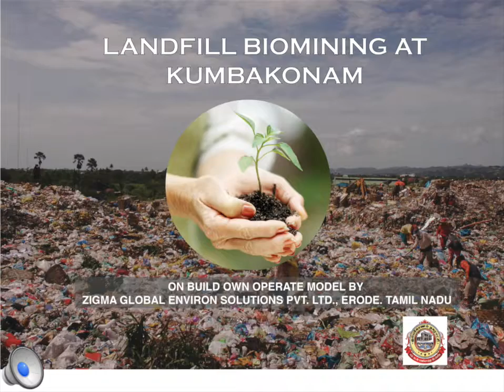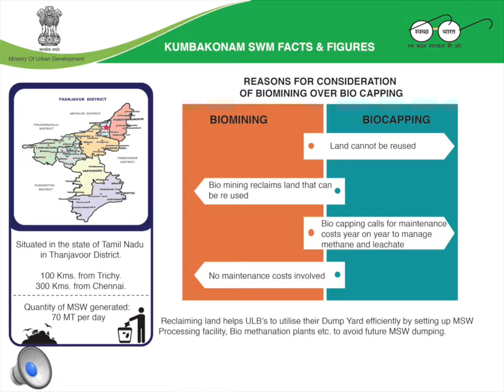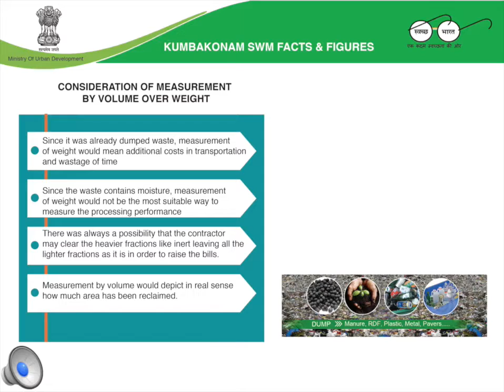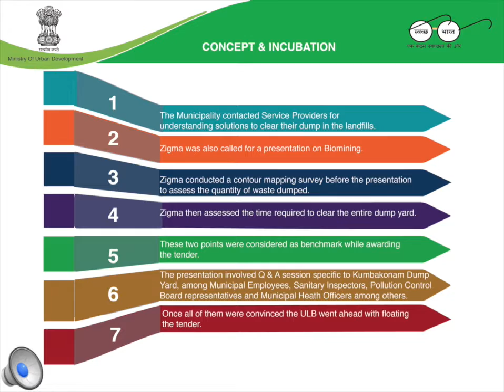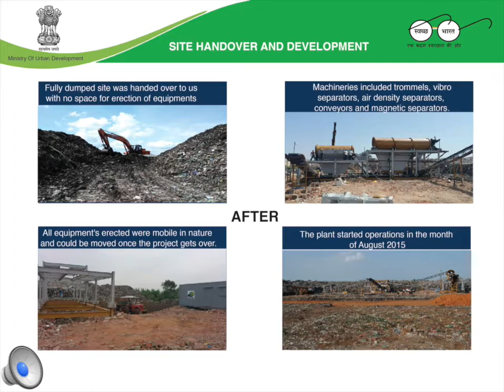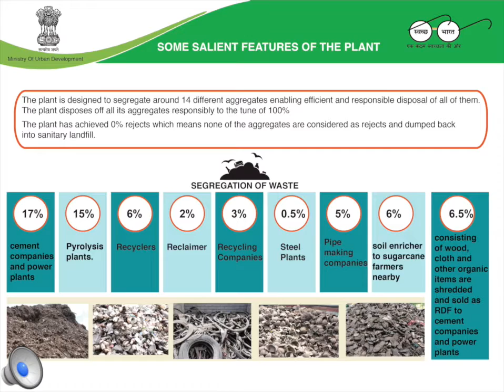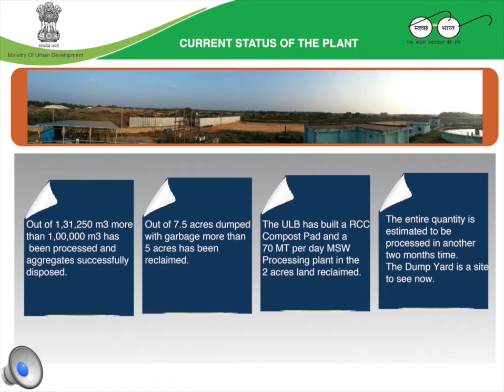2. ENGLISH Landfill Bio mining in Kumbakonam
Video on Landfill Bio mining process in Kumbakonam